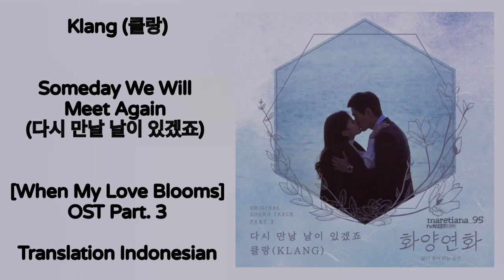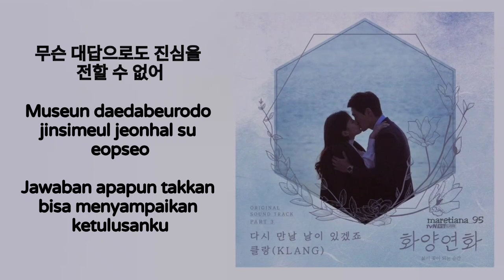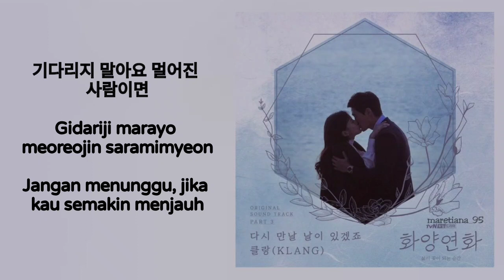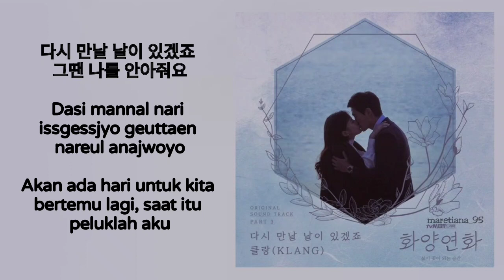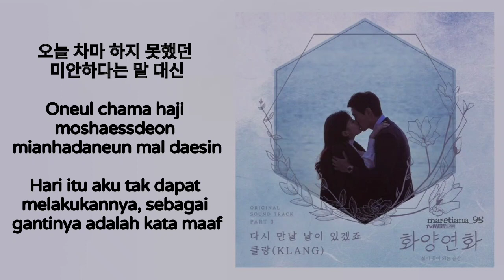Klang(클랑) – Someday We Will Meet Again(다시 만날 날이 있겠죠) Lyrics INDO When My Love Blooms 화양연화 OST Part.3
Genre : OST
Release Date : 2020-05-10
Language : Korean